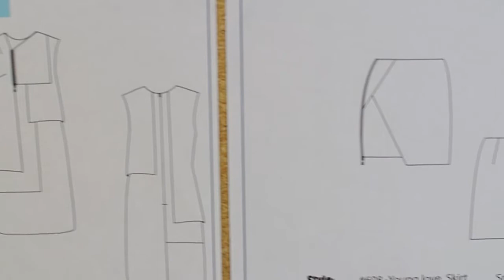Fashion Design Student Profile: Tina Pham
MC College Edmonton Fashion Student,Tina Pham , talks about her upcoming fashion collection. The New Designers Fashion Show, part of Western Canada Fashion Week, is on September 18.

Video shot and edited by Pixel Blue College